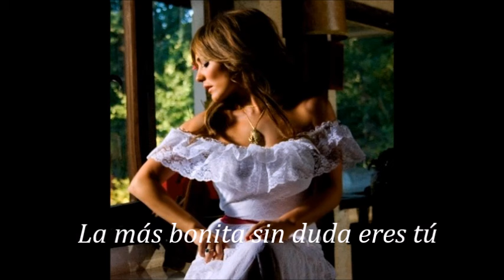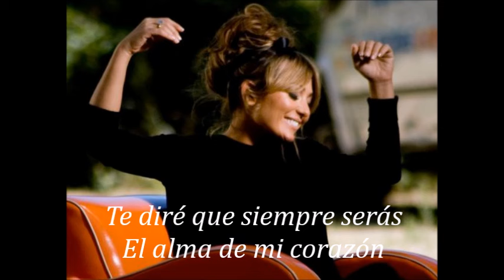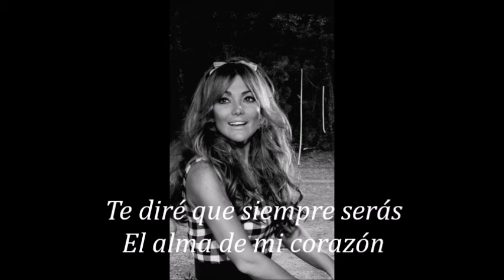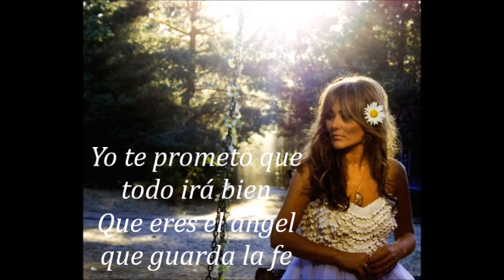Amaia Montero Te Voy A Decir Una Cosa Letra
Amaia Montero
Te Voy A Decir Una Cosa Letra
Amaia Montero (2008)